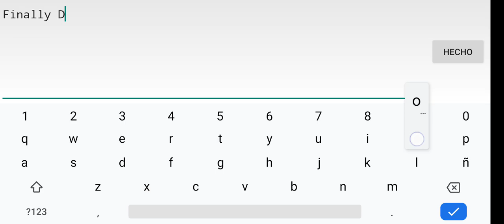"BUH" 100% [Insane Demon] by MazZedy & more (Official DAK sequel) | Geometry Dash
Over 1.6k att, beaten in 1 day :D.
6th Insane Demon, 1st on mobile GG.